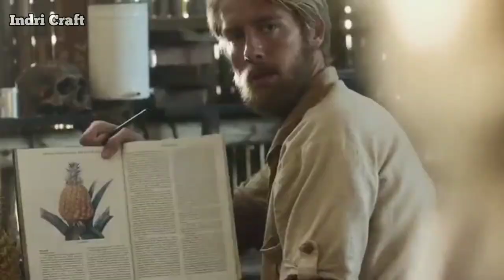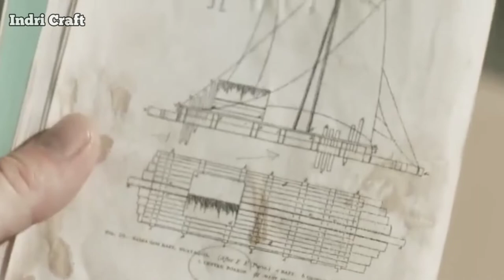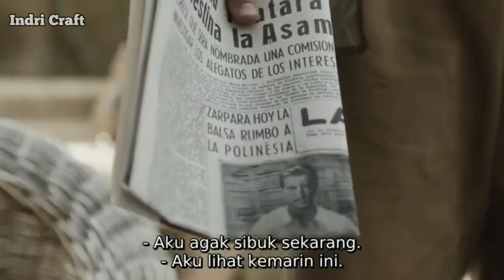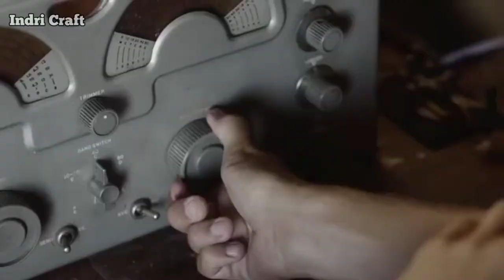BERDASARKAN KISAH NYATA !! SEORANG ILMUAN YG MENCOBA MENANTANG LUASNYA SAMUDRA PASIFIK | ALUR FILM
ALUR FILM : KON TIKI (2012)

KON-TIKI adalah rakit kayu yang terbuat dari pohon balsa, yang digunakan antropolog asal Norwegia, Thor Heyerdahl, bersama timnya untuk menamatkan perjalanan sejauh 8 .000 kilometer selama 101 hari. Perjalanan itu bermula dari Peru menuju Raroia di Kepulauan Tuamoto, dekat Tahiti. Heyerdahl ingin membuktikan teorinya bahwa orang Amerika Selatan pada masa prasejarah dapat membuat koloni di pulau-pulau Polinesia dengan hanya mengapung di permukaan laut untuk mencapainya.